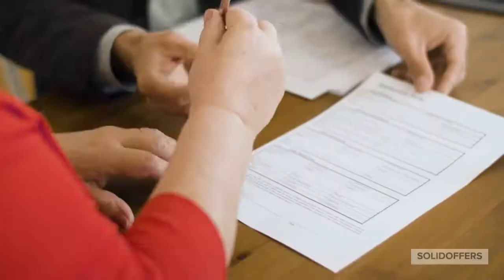Sellers Guide How to Stop Foreclosure at the Last Minute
Foreclosure is a serious situation that requires immediate action if you're to try to save your house. A lot of homeowners, however, panic and do nothing at first, so their options become limited and more severe. Learn how to stop foreclosure at the last minute, and how SolidOffers can help